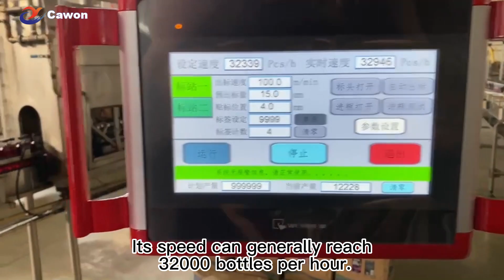High speed rotary labeling machine with 24working station for round bottle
maximum speed can reach 36,000 bottles per hour

improve production efficiency